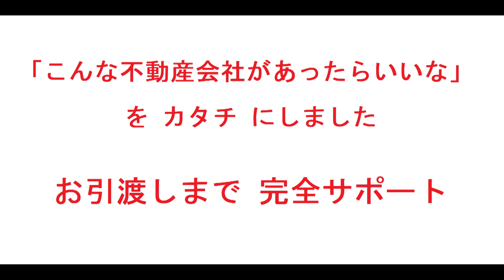ロイヤル東住吉｜リフォーム済み中古マンション｜お得な選び方は仲介手数料無料で購入｜YouTubeで気軽に内覧｜大阪府大阪市東住吉区今川5-3-8｜20200608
名称：ロイヤル東住吉（リフォーム済みマンション）
所在地：大阪府大阪市東住吉区今川5-3-8